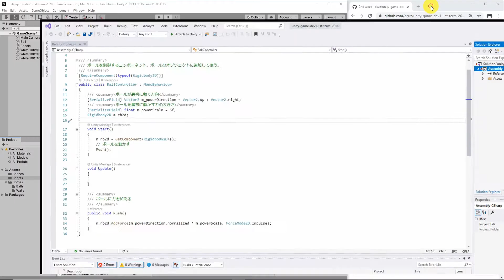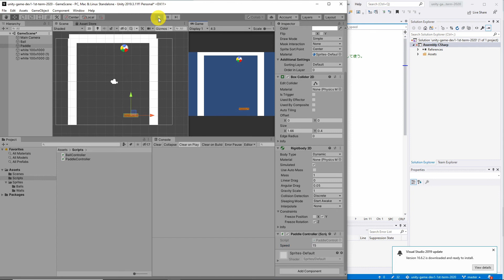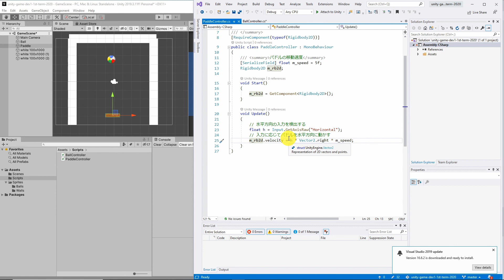2-6 スクリプト コンポーネントの解説（Unity 入門）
以下を解説している動画です。